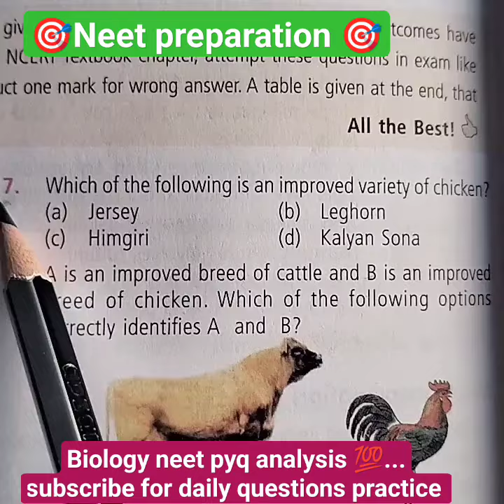🥵 Biology neet pyq